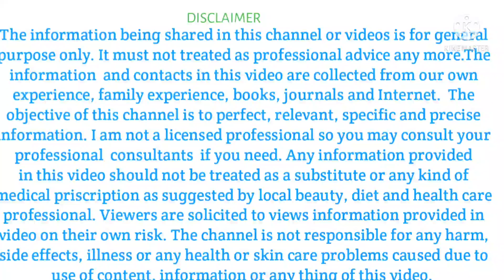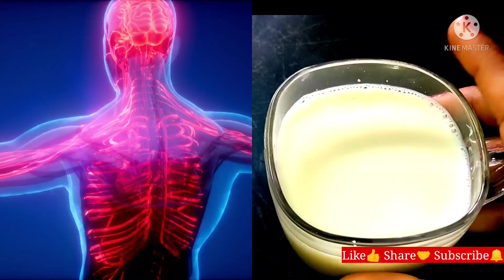3 बार में ही घुटने कमर + जोडों का दर्द खीचकर ऐसे बाहर कर देगा जैसे कभी था ही नहीं |Joint Pain Remedy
3 बार में ही घुटने कमर + जोडों का दर्द खीचकर ऐसे बाहर कर देगा जैसे कभी था ही नहीं |Joint Pain Remedy, कैल्शियम की कमी, थकान, वात रोग, अनिद्रा कभी नहीं होगी, haddi ke dard  ka ilaj,  haddi ke dard  ka ilaj in hindi, rid ki haddi ka dard ka ilaj, jodo ka dard kaise thik karen, home remedies,ghrelu nuska,healthy tips,कैल्शियम की कमीको दूर करने का नुस्खा,कैल्शियम की कमी की कैसे पूरा करे,ayurvedic nuskha,immunity kaise strong kare,stress door kare,bones ko strong karne ka ghrelu nuskha,muscular pain relief,weak bones treatment,vaat rog upchar in hindi,insomnia treatment,anidra ke upay in hindi,weakness kaise dur kare,naso ki weakness kaise dur kare,joint pain home treatment in hindi,joro ka dard ka ilaj in hindi,gas ka ilaj in hindi                              how to treat crackling sound from joints , crackling sound of joints , joint pain , osteoarthritis knee pain relief , knee pain treatment , joint degeneration , जोड़ों की कट -कटआवाज़ का इलाज , knee joint relief , knee swelling relief , knee relief , knee pain , osteoarthritis in hindi , knee pain relief , जोड़ों से आवाज आना , जोड़ों से आ रही आवाज , कट-कट की आवाज आने पर क्या करें , noise in joints , ayurvedic , remedies , gharelu nuskha , health tips , Ayurveda , acupressure for knee pain

शुगर ,कोलेस्ट्रॉल, पेट रोग, मोटापा ,कमजोर आँखें, दिल के रोग, नहीं होंगे,home remedies,ghrelu nuska,healthy tips,कैल्शियम की कमीको दूर करने का नुस्खा,कैल्शियम की कमी की कैसे पूरा करे,

 use' .

हडिड्यों से आती है कट कट की आवाज तो तुरंत खाना शुरू करें ये 3  चीजें / For cracking sound of joints                                      how to treat crackling sound from joints , crackling sound of joints , joint pain , osteoarthritis knee pain relief , knee pain treatment , joint degeneration , जोड़ों की कट -कटआवाज़ का इलाज , knee joint relief , knee swelling relief , knee relief , knee pain , osteoarthritis in hindi , knee pain relief , जोड़ों से आवाज आना , जोड़ों से आ रही आवाज , कट-कट की आवाज आने पर क्या करें , noise in joints , ayurvedic , remedies , gharelu nuskha , health tips , Ayurveda , acupressure for knee pain